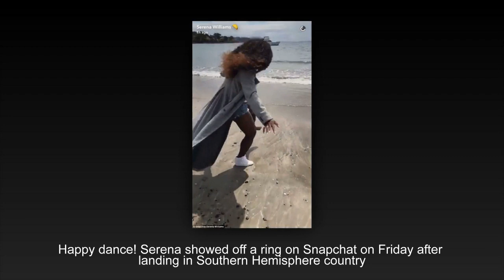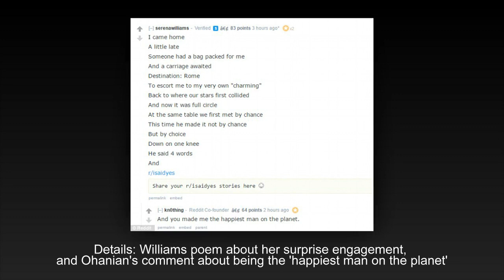Serena Williams steps out with Reddit co-founder fiance Alexis Ohanian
Newly engaged Serena Williams flashes her ring as she steps out with Reddit co-founder fiance Alexis Ohanian in New Zealand
She surprised the world with her exciting engagement announcement last week.
Now ringing in the New Year together, Serena Williams, 35, stepped out in style with her new fiance Alexis Ohanian, 33, as they welcomed 2017 in Auckland, New Zealand.